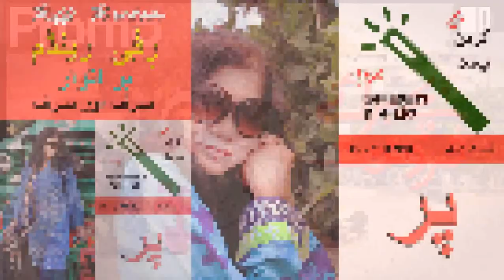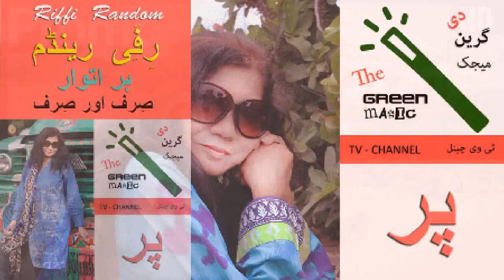Riffi Random - Topic: Sale - The Green Magic TV Channel - Anchor Person: Riffat Aziz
The Green Magic TV Channel is an infotainment Based Web TV channel with a plan to go live on satellite very soon.
We are trying to produce national, international, sociopolitical, cultural, adventurous, music, informative and moral lesson programs for our audience.